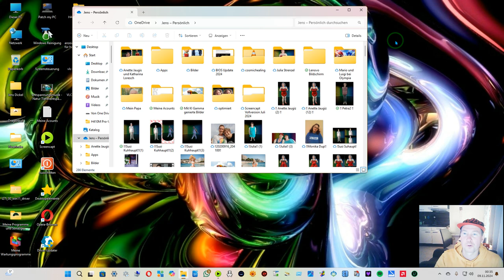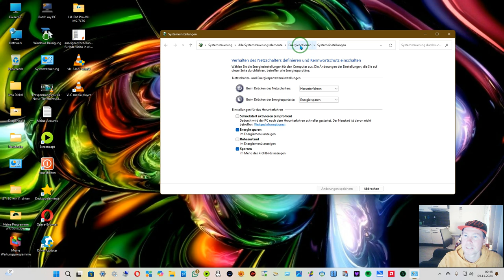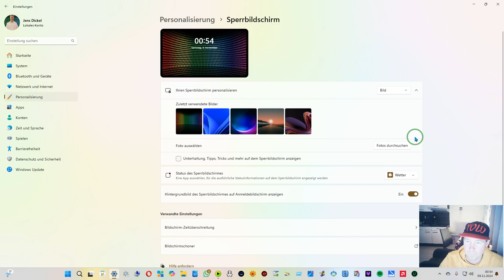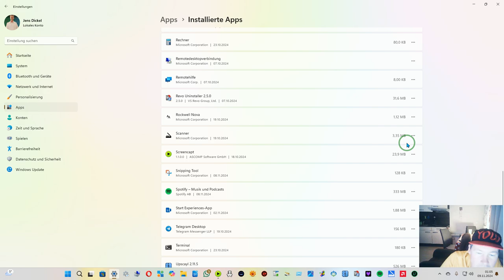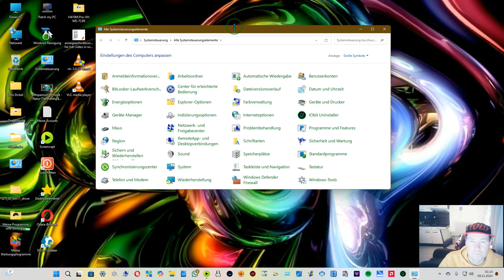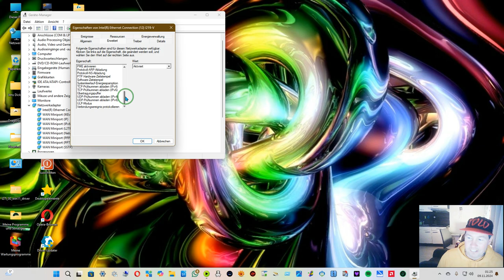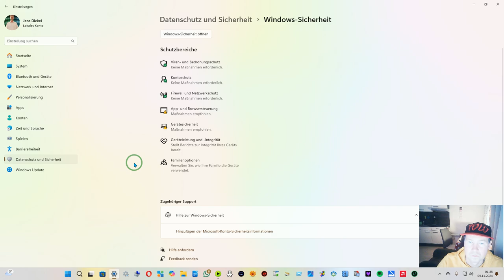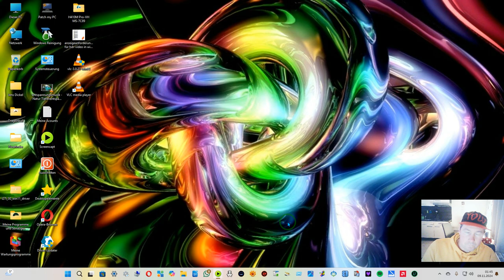Tipps und Tricks in Windows 11 Pro 24H2